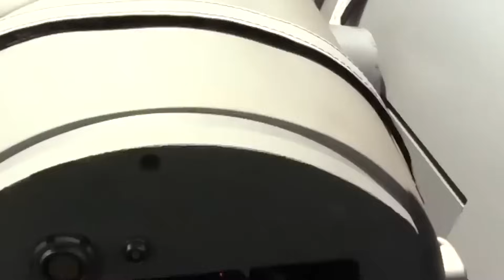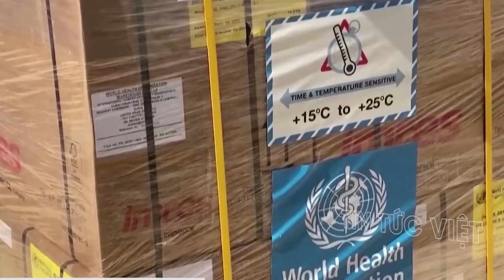Kiev chạm “ngưỡng tử”! Nga chọc thủng phòng tuyến Avdiivka